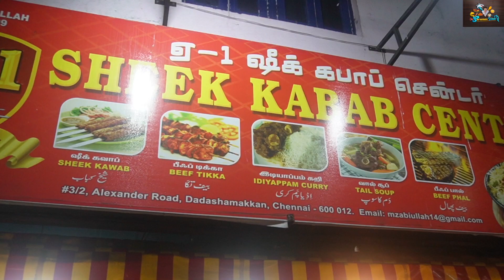Dashamakan Beef World | Famous Chennai Street Food | Exploring with Saravana Views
சென்னையின் உணவு தெரு Dhasamakan | Cheapest Beef Street Foods Of Chennai | Food Review Tamil

Location:
Dhasamakan - Hub Of Beef Street Foods
Alexander Road,
Otteri,
Chennai

Follow us on : 👇
channel:

ANY Promotion  details: YouTube Numbar
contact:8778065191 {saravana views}